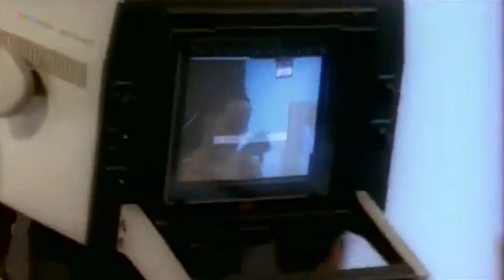Juice - Best Days [Widescreen Music Video]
Juice - Best Days (1997)